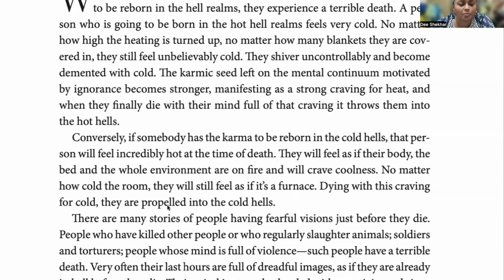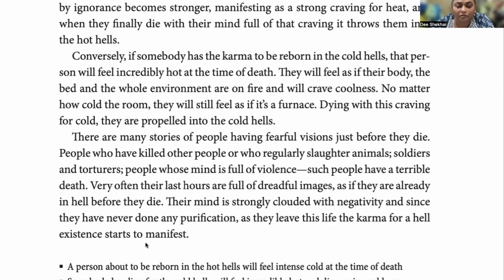Lamrim Year - Making Life Meaningful Day by Day - Read a Page a Day - Day 120